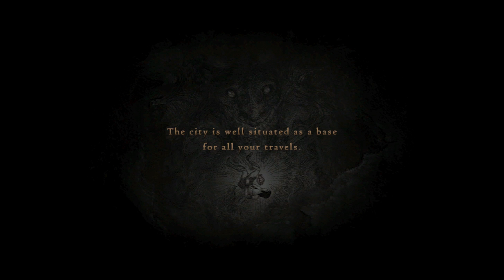Hard Mode New Game+ (Part 12)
Warrior/Strider vocation playthrough. Just felled the dragon for the second time in a handful of hours.